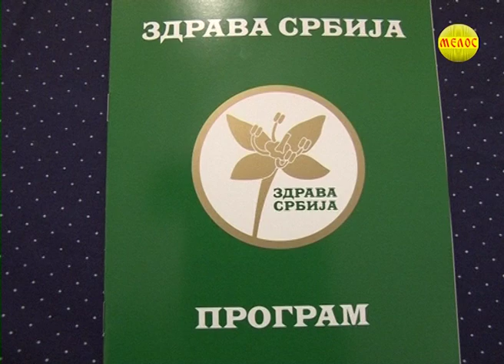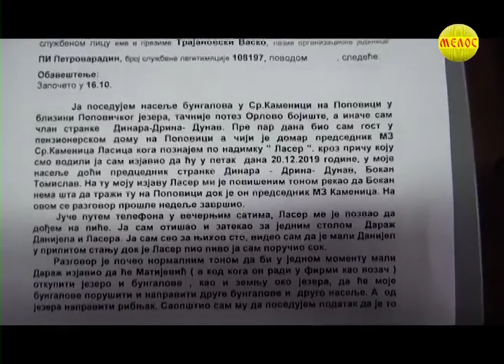DNEVNIK Srbije 30 12 2019